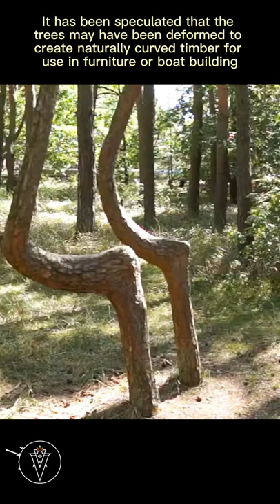The mystery dancing tree short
The Crooked Forest is a grove of oddly-shaped pine trees located in the village of Nowe Czarnowo near the town of Gryfino, West.
👇Please Open The Description for more information !!!

►Social links -
⚡ FOLLOW AND JOIN⚡

The Crooked Forest is a grove of oddly-shaped pine trees located in the village of Nowe Czarnowo near the town of Gryfino, West Pomerania in north-western Poland. It is a protected natural monument of Poland. This grove of 400 pines was planted in the village of Nowe Czarnowo around 1930. Each pine tree bends sharply to the north, just above ground level, then curves back upright after a sideways excursion of three to nine feet. The curved pines are enclosed by a surrounding forest of straight pine trees. It is generally believed that some form of human tool or technique was used to make the trees grow or bend this way, but the method has never been determined and remains a mystery to this day. It has been speculated that the trees may have been deformed to create naturally curved timber for use in furniture or boat building. Others surmise that a snowstorm could have bent the trunks, but there is little evidence of that.